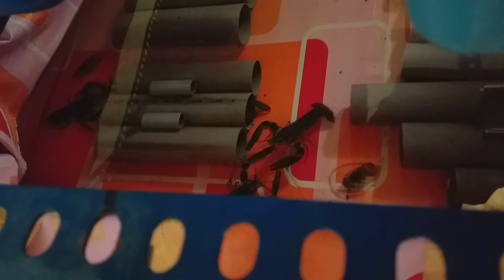Jantan memang suka gaduh